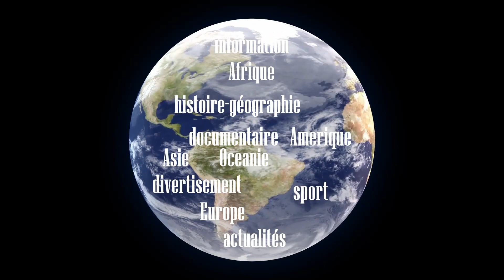Vatican: un Cardinal au cœur d'un procès financier inédit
Le Vatican a annoncé ce samedi l’ouverture d’un procès dans le cadre d’un vaste scandale financier. Dix personnes, dont un cardinal, seront jugées devant le tribunal du plus petit État du monde pour leur implication supposée dans l’achat d’un immeuble de luxe à Londres.

C’est un procès triplement inédit qui s’ouvrira devant le tribunal du Vatican le 27 juillet prochain. C’est d’abord la première fois qu’un cardinal, Giovanni Becciu, ancien numéro deux de la Secrétairie d’État sera jugé par un tribunal dirigé par des laïcs.
Pour le cardinal, comme pour les neuf autres prévenus, les chefs d’accusation sont lourds : corruption, abus de pouvoir, blanchiment d’argent ou encore extorsion.

Inédit est aussi le fond du dossier : vertigineux, les montages financiers les plus opaques ont été utilisés pour l’achat ce luxueux immeuble à Londres.